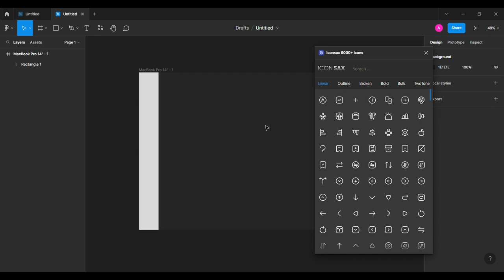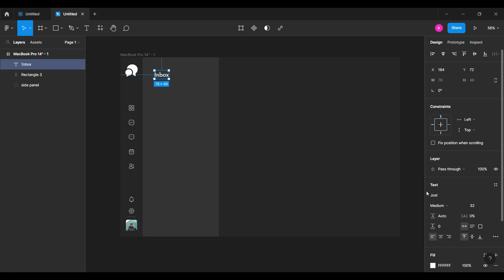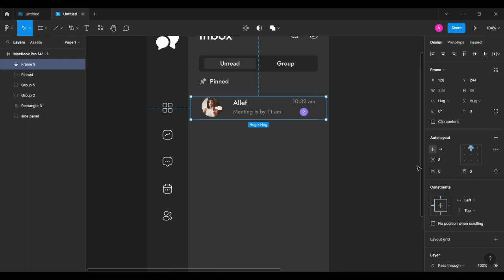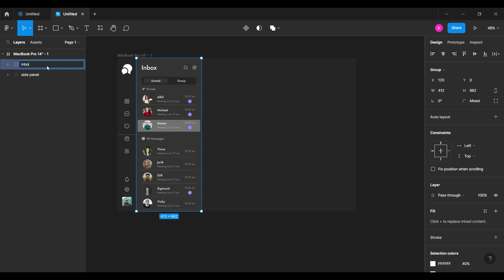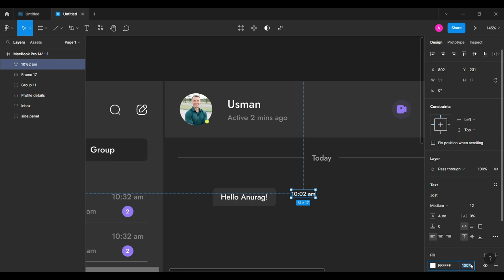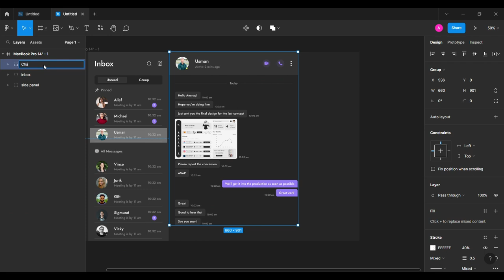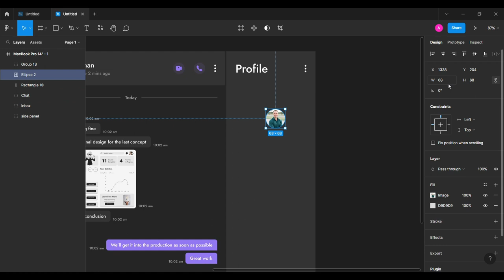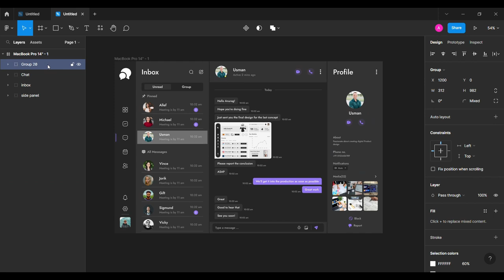Messenger Web Application UI/UX design in Figma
Hello creatives 👋🏼,
Today we will learn to design an Messenger Web Application UI/UX Design in Figma.

The main goal of these videos is to inspire you within a short time. This way you can use certain elements yourself and incorporate them into your own graphic designs.